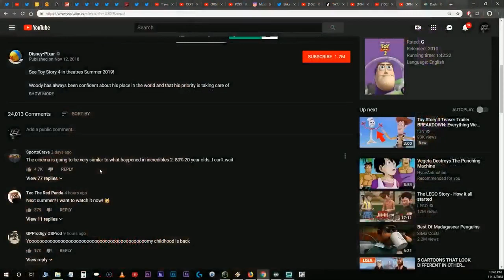Etika Reacts To Toy Story 4 Trailer [EtikaFrFx Random Topic Stream Highlight] 15.11.2018